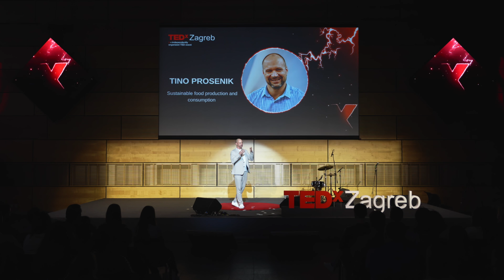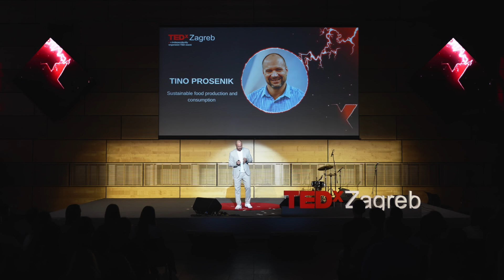Sustainable food production and consumption | Tino Prosenik | TEDxZagreb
In our need to provide everything for everybody at any time, we create an enormous quantity of food. And we waste a lot of it. Tino thinks that a solution to this problem lies in changing eating and shopping consumer habits. Find out what are the ways to change those consumer habits. Najbitnije što je Tino naučio na Agronomskom fakultetu je da poljoprivreda i nije vrlo primamljiva poslovna opcija. Petnaest godina kasnije, odlučio je toliko izmijeniti način poslovanja u poljoprivredi, da se čak i on njome počeo baviti.

Tino Prosenik je nakon završenog fakulteta proveo petnaest godina u nautičkoj industriji, kao osnivač i direktor Yachtmaster Grupe koja se bavi organizacijom inovativnih fizičkih i virtualnih evenata, te razvijanjem digitalnih platformi koje mijenjaju stare poslovne procese i nude alate za poslovanje u 21.st. Prvenstveno mu je fokus na digitalizaciji prodajnih i komunikacijskih kanala; kako za optimizaciju fizičkih sajmova, tako i u trgovini, gdje se globalizacijom i digitalizacijom omogućava neusporedivo veći i brži rast.

U poljoprivredu Tino se vraća tek nakon osmišljavanja inovativnog pretplatničkog modela koji omogućava da se kroz digitalno sučelje skraćuje lanac nabave, unapređuje mogućnost planiranja proizvodnje i generalno optimiziraju resursi kupaca i prodavača kako bi poljoprivreda poprimila obilježja modernog digitalnog poslovanja. This talk was given at a TEDx event using the TED conference format but independently organized by a local community.